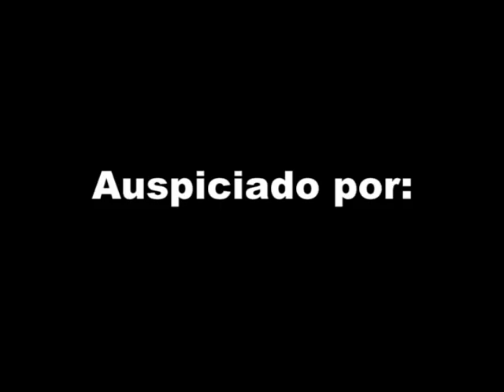Billboard en Concierto 2010: Jencarlos Canela, Luis Enrique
Abr. 7, 2010: Arranca en Miami, Billboard en Concierto presentandose Jencarlos Canela y finalizando con Luis Enrique.